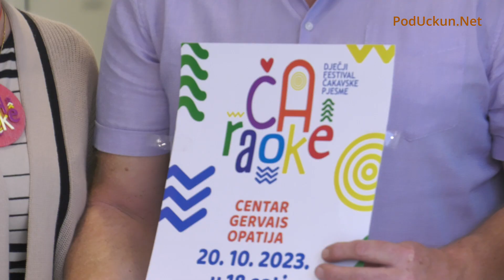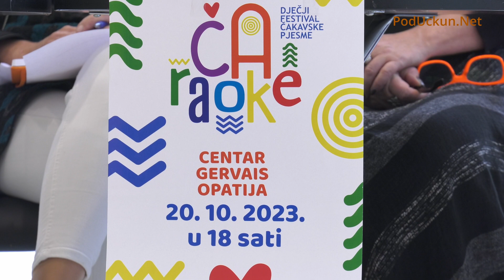Dječji festival čakavske pjesme ČAraoke u Gervaisu